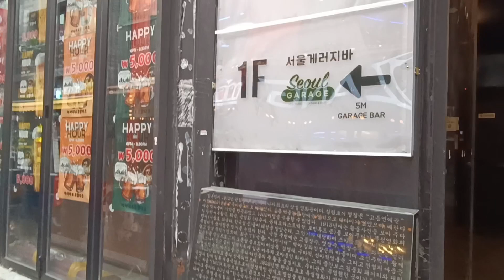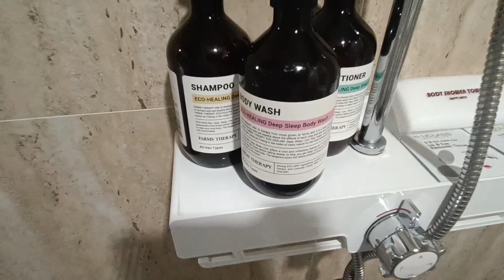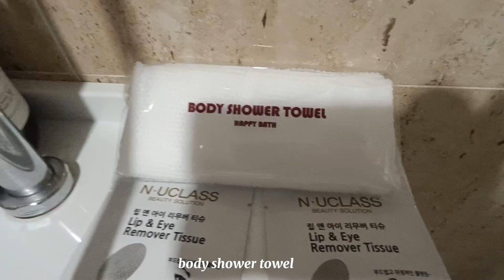South Korea: Where to stay in Seoul, SK | Jongno District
South Korea Travel 2024
Woomigwan Hotel in Jongno District